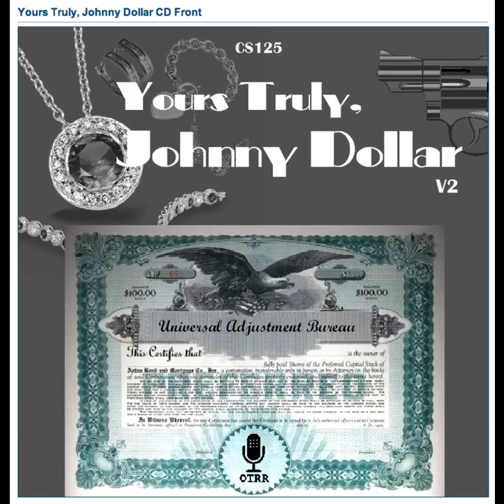Yours Truly, Johnny Dollar - 551202 275 The Henderson Matter - Ep 5